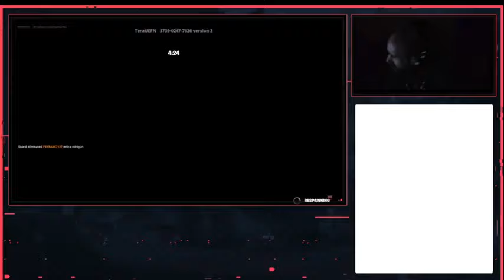Cyraxx live on YT. "Fortnite HAvoc HOtel XP grind". 6/1/2024. Boring gameplay.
Upload from his new YouTube channel 7 hours ago. This was a livestream.